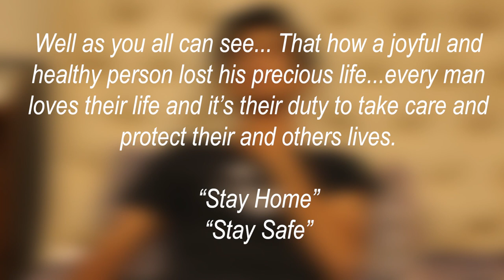Corona Virus ||The End of Life || Short Film 2021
Story is all about socail awareness of covid-19 because covid-19 is not a simple virus it is an infectious disease caused by a newly discovered coronavirus. This is a story of a man who can't take it seriously and at last he dead.

Directed & Producing & Editing by: Muhammad Usama
Main Hero and story creator: Muhammad kashan
Costume and Supporter: Muhammad Haris and Muzzakir Yaseer
Location Selector: Beram Niazi
Lighting Man: Abdul Hadi
This is copyright-free music.